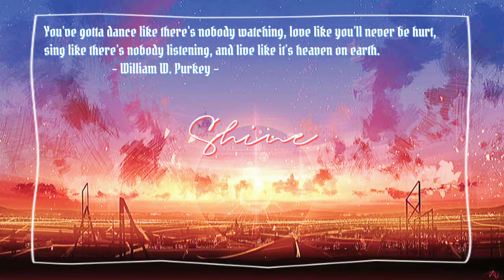Shine – Mardi x YUMMI